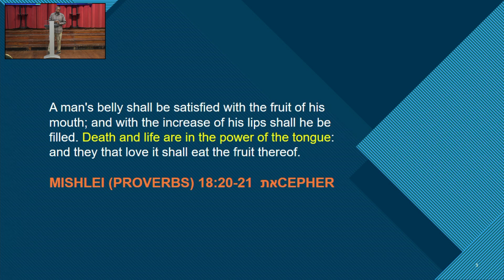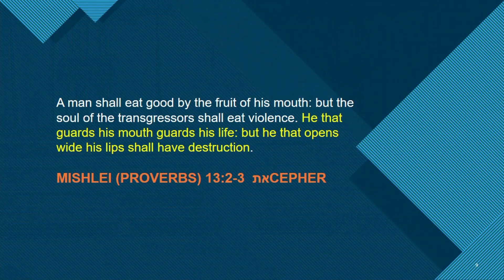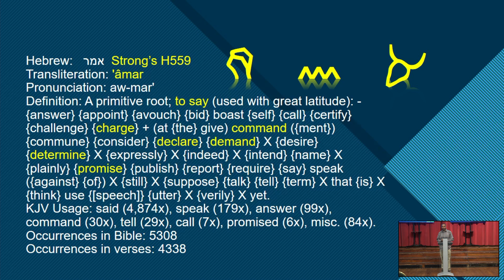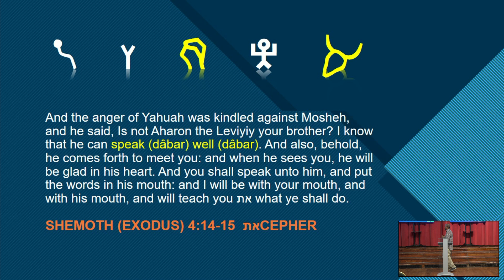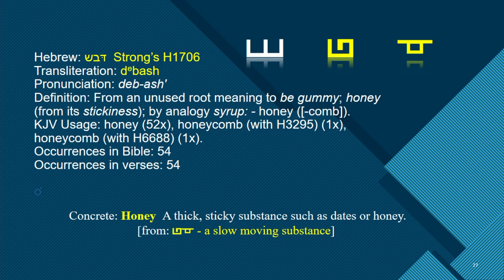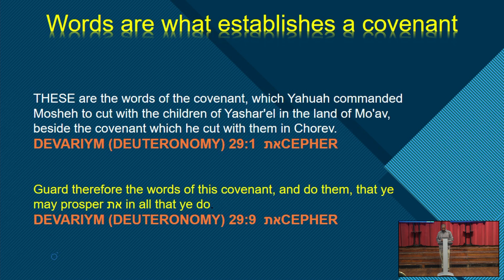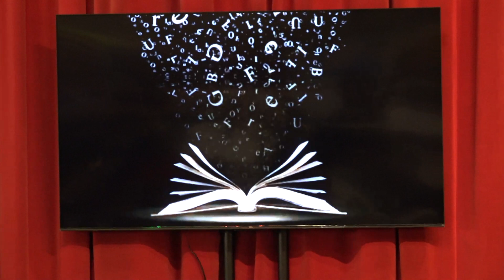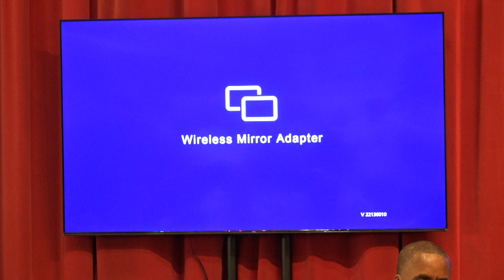Great Awakening Assembly - Detroit - Shabbath Gathering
Previously recorded on December 16, 2023 @11.50 A.M. --- Moreh J. Howard tackles the subject of "The Power of Words".